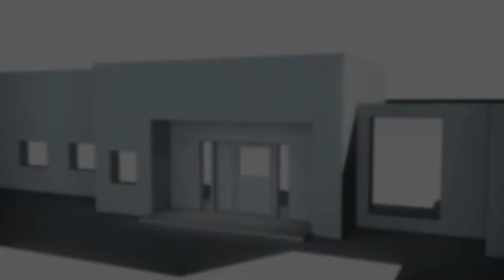Bang & Olufsen - B&O - 2013 - Master Link Gateway